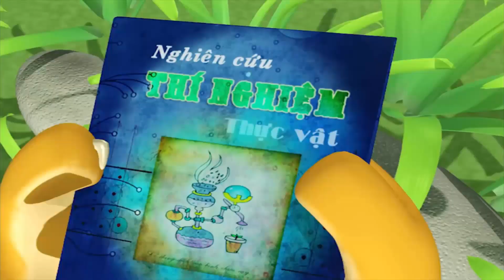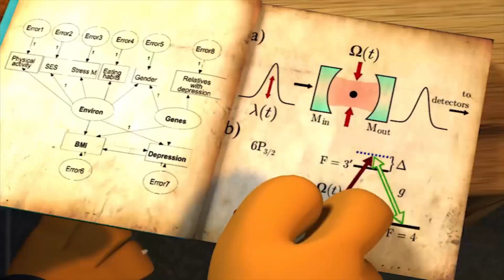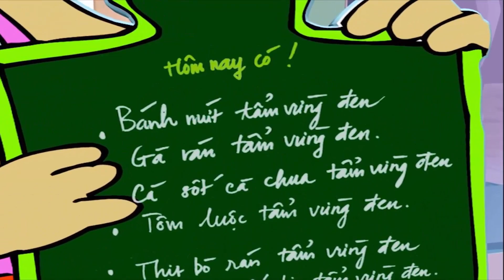Phim Hoạt Hình 3D - KHI BỊ ONG ĐỐT | Xem Hoạt Hình Hay Đỉnh Cao Tại Việt Nam Dành Cho Thiếu Nhi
Phim Hoạt Hình 3D - KHI BỊ ONG ĐỐT | Xem Hoạt Hình Hay Đỉnh Cao Tại Việt Nam Dành Cho Thiếu Nhi. Cùng bé xem những bộ phim hoạt hình 3D, hoạt hình Việt Nam 3D hay nhất tại đây nhé !